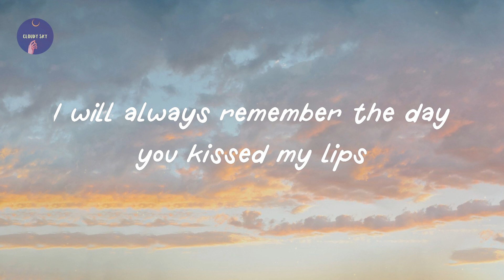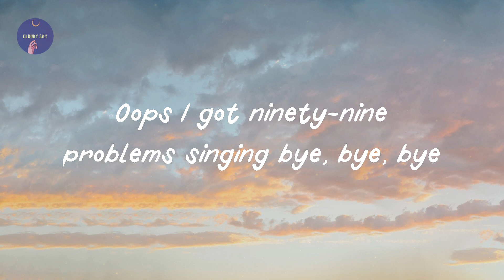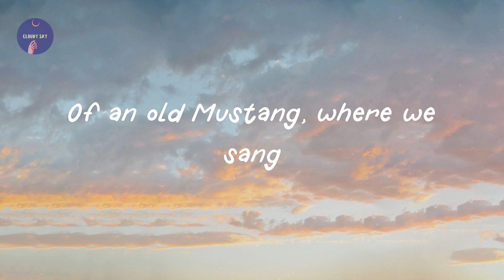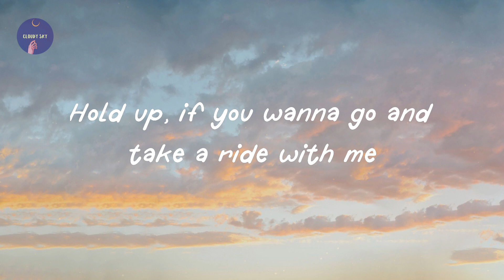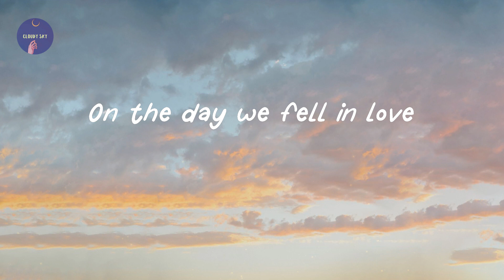Anne-Marie - 2002 (Lyric Video)